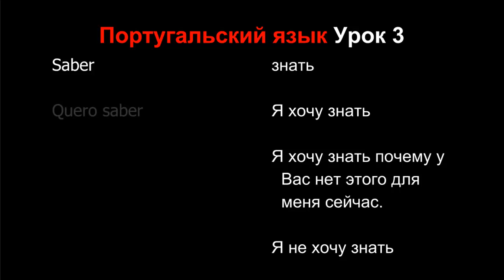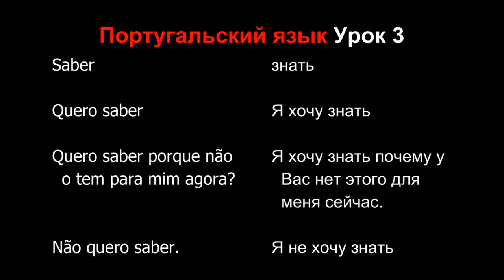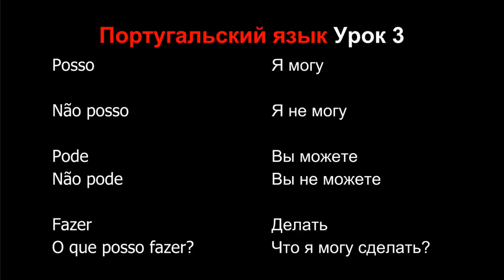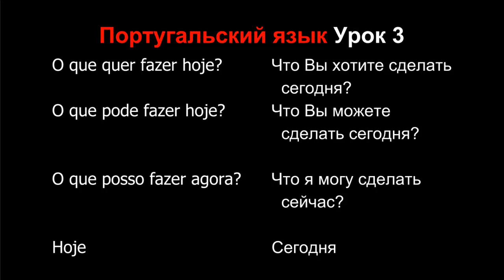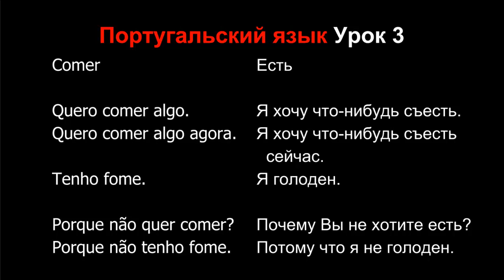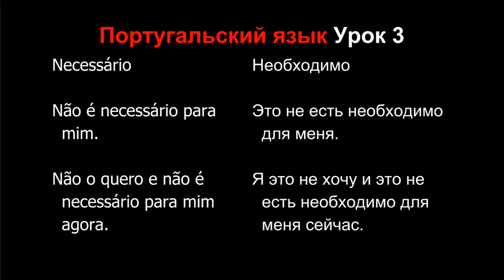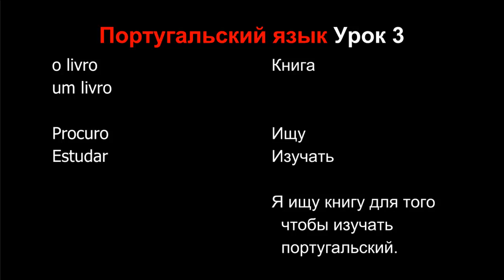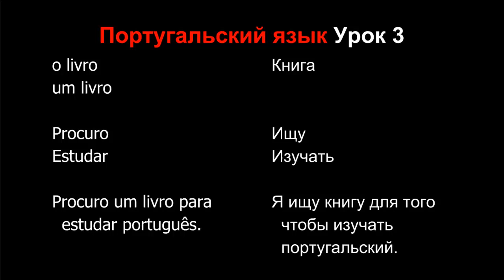Португальский язык Урок 3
Пройдите по сслыке:
Выберете себе репетитора. Получите свой первый урок бесплатно.